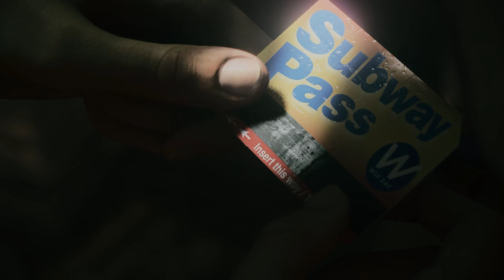ALAN WAKE 2 Gameplay Walkthrough (Part 4) Subway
A sequel to Alan Wake, the story follows best-selling horror novelist Alan Wake, who has been trapped in an alternative dimension for 13 years, as he attempts to escape by writing a horror story involving an FBI agent named Saga Anderson